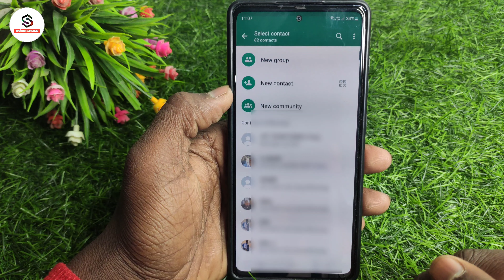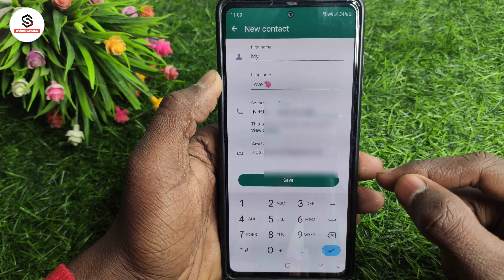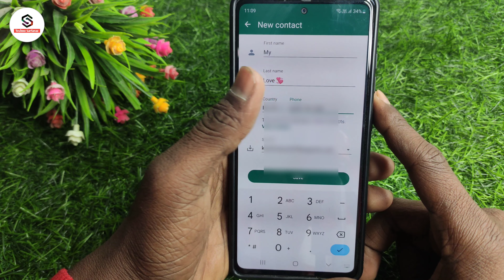Whatsapp par number kaise save karte hain | whatsapp me new number kaise add kare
About :- dosto aajke video me apko batane wala hu whatsapp par number kaise save kare ummed karta hu apko yeah video pasand aayegi

Your query
whatsapp par number kaise save kiya jata hai
whatsapp mein kisi ka number kaise jode
how to save new number in whatsapp